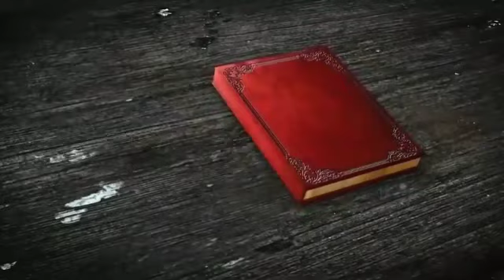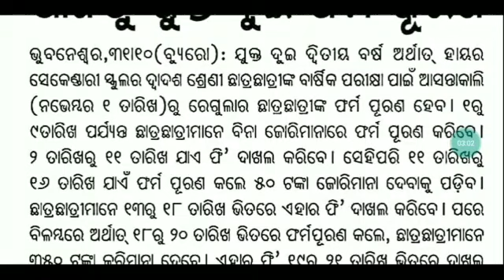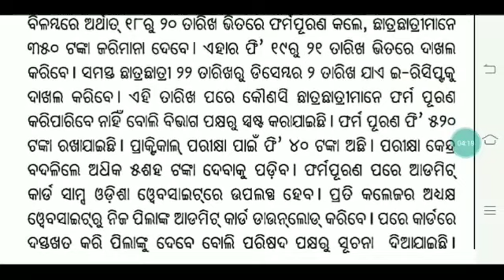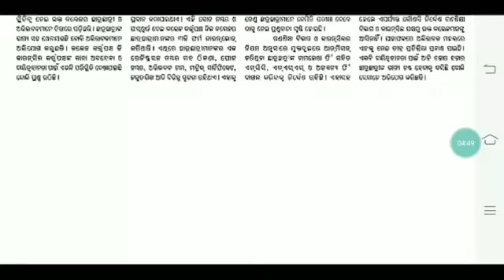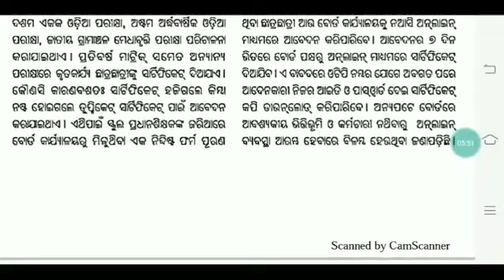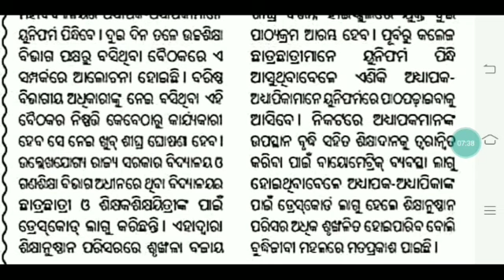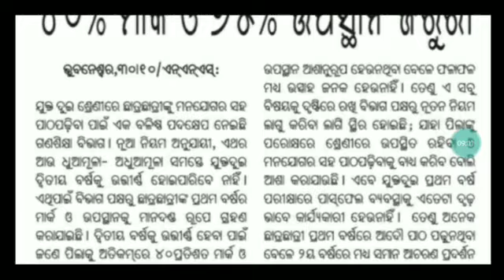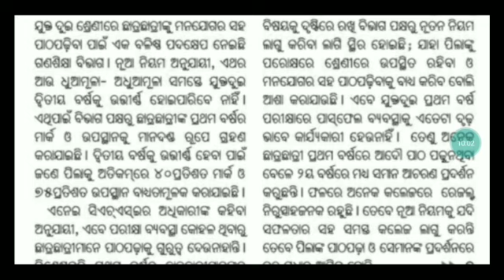ଶିକ୍ଷକ ଅଭାବରେ ସ୍କୁଲରେ ତାଲା - କିନ୍ତୁ ନିଯୁକ୍ତି ଦାବିରେ ଆଶାୟୀଙ୍କ ରାଲି।। ୩୦% ନୁହେଁ ଏଣିକି ୪୦%ରେ ପାସ୍।। 🙏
For coaching assistance contact 👇👇

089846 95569